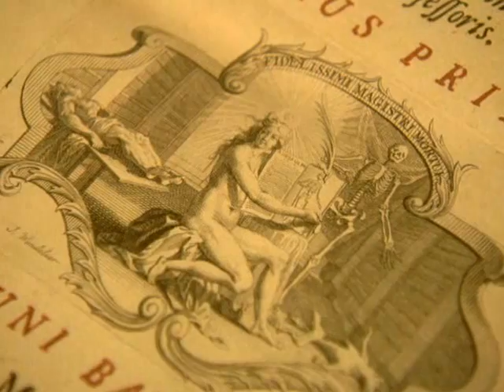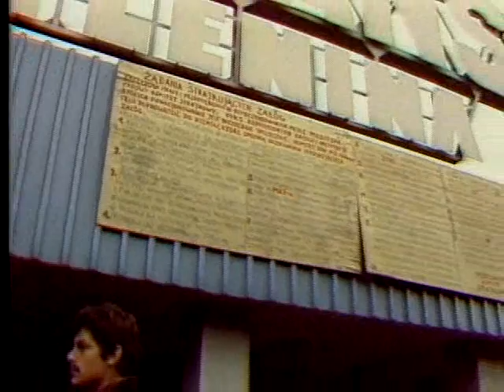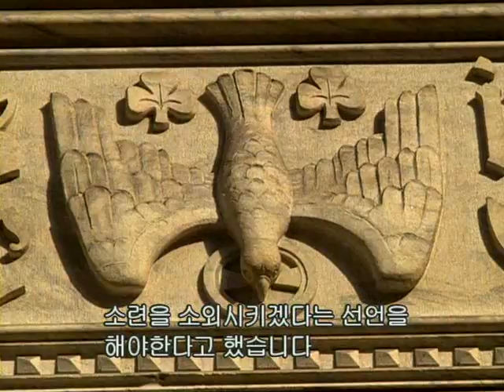HC 바티칸, 2천년의 문을 열다 Pt2 Xvid AC3 2CH KOR KTh